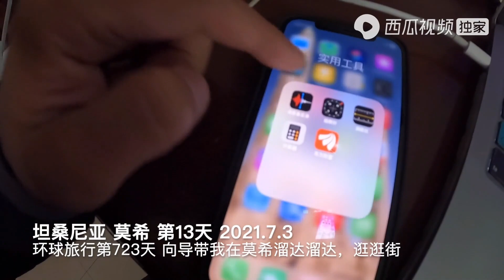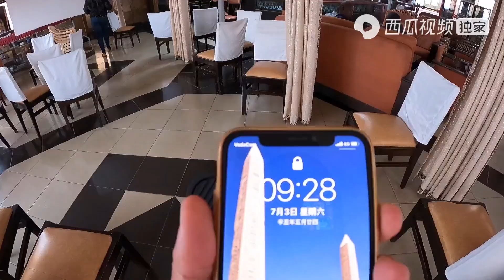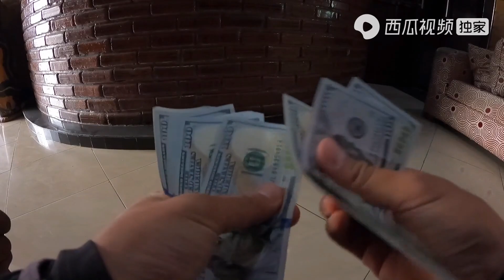登山向导带我逛街，顺便去看看我们小队伍的厨师丨环球旅行723天【鞋底骑车环球旅行】